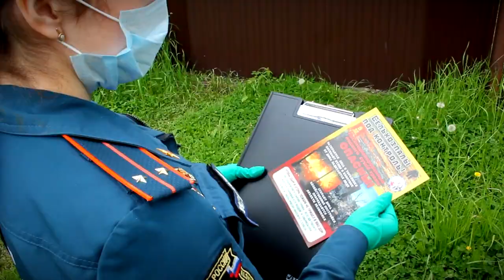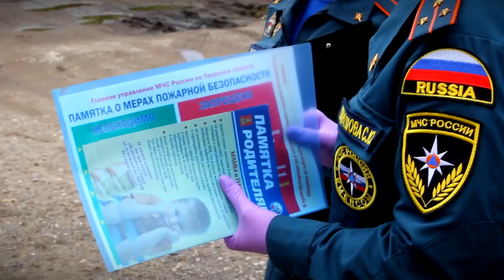Сотрудники МЧС России проводят рейды по частным домам Твери